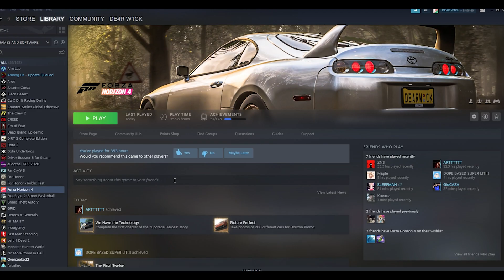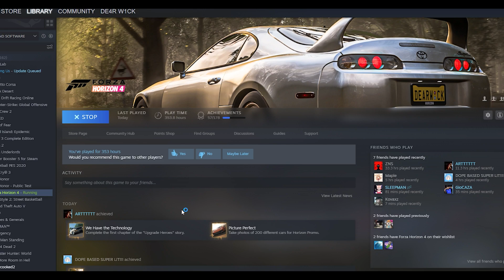วิธีแก้ Network Diagnostics Steam | Forza horizon 4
Fix Network Diagnostics Steam | Forza horizon 4